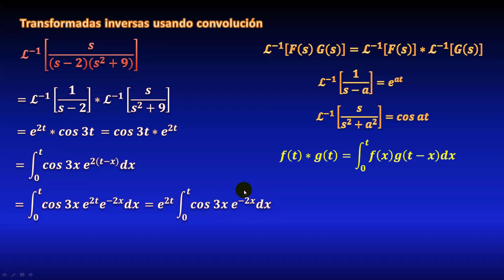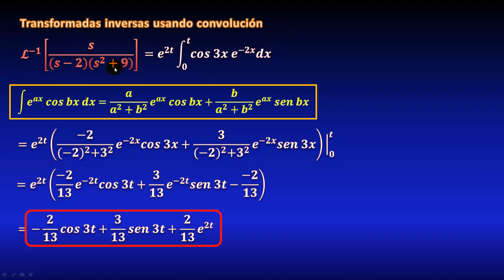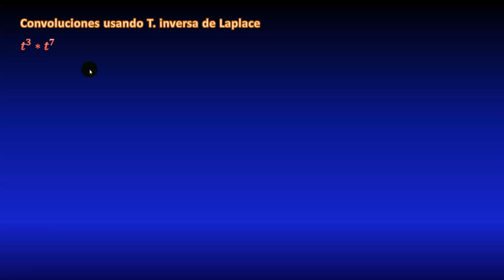293. Transformada Inversa de Laplace, usando Teorema de CONVOLUCIÓN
Ejemplo resuelto de cómo calcular una transformada inversa de Laplace usando teorema de la convolución de funciones, explicado paso a paso.
** ENLACES IMPORTANTES **

** MIRA TODOS MIS CURSOS AQUÍ **
** BIBLIOGRAFÍA **
** DONACIONES **